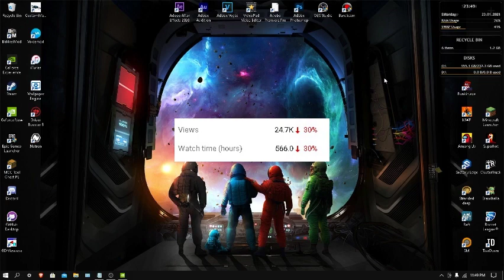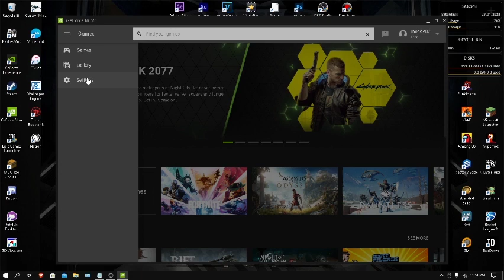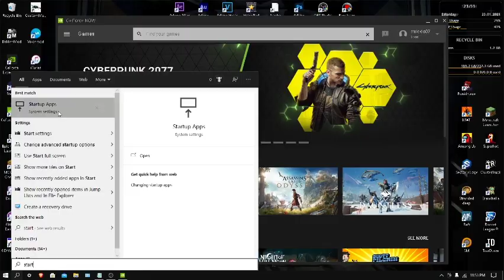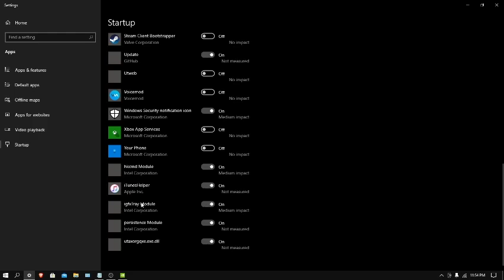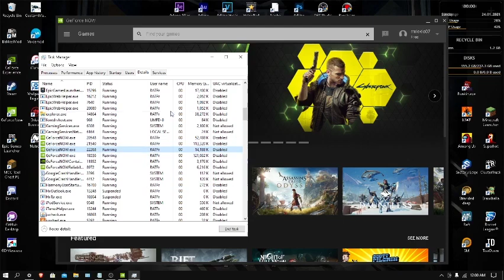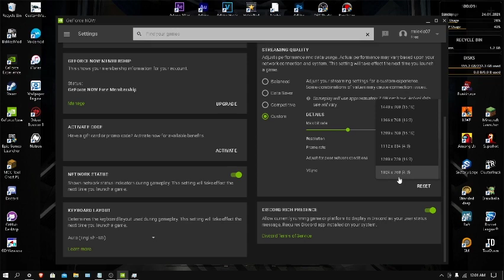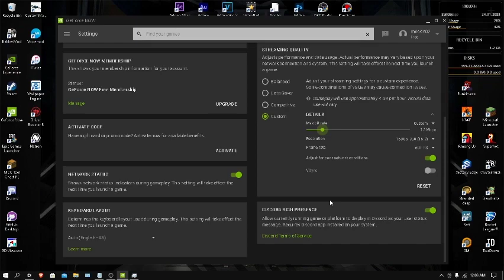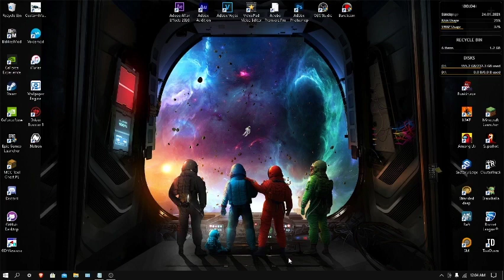Tips and Tricks for Geforce Now | Skip waiting Time | Windows 10 and Chromebook | Part 3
Today im going to be showing you some more of my tips and tricks for geforce now, i hope that you liek this video because it took me alot of time to think of these tips and tricks

00:00 intro
02:13 First Tip
04:24 Second Trick
??:?? Third tip (Keep Watching)
??:?? Last tip (Watch till end)

UPLOAD SCHEDULE:
Every 2 to 3 Days I will make a video, and if i feel good you might see a extra video.

About 3 videos a week, if i feel like making a extra video that week, if i don't then you will see 2 videos a week.

Expect me to upload around 4pm to 6pm EST
Where you might find me:
- Sometimes i make Xbox posts for Minecraft(Bedrock)

- I play Rocket league on US west or East, My Gamertags are RATProdYT(EPIC GAMES) and WiryChipmunk579(XBOX ONE)

- I rarely Play Among us But if i do my name Is RATProd

- Last but not Least my Steam username is RATProductions(Possibly ALL Lowercase)

If you see this I just wanna say thank you because your the reason i still make video and im progressing as a youtube :)